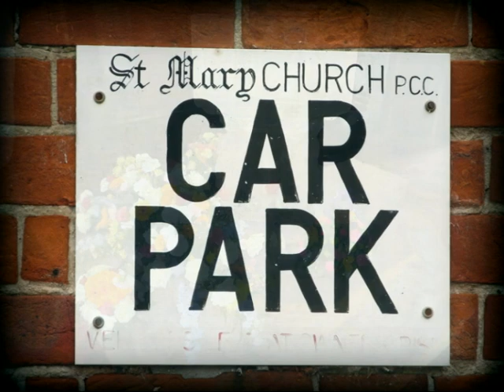Keyboard festival 2014.Jennifer Kersey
Nosegay of Sceptre promotions keyboard festival 2014.